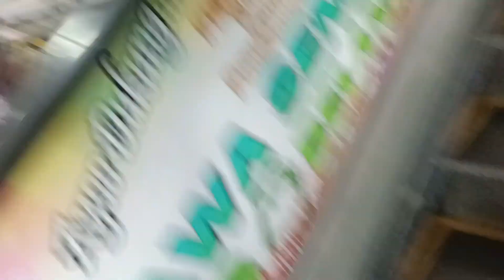Healing ke Pasar Badung Denpasar. Ada alatnya mbak Rara sipawang hujan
Hello,
Belusukan ke Pasar traditional di Denpasar, namanya Pasar Badung.  Pasar yang cukup besar dan lengkap di Kota Denpasar ini menawarkan berbagai keperluan kita

Kebetulan sast kesini sekalian berbelanja kain Bali yang ada di Lt 4. Silahkan melakukan tawar menawar yach.
Pedagangnya juga ramah ramah

Pasarmya cukup bersih dan nyman utk berbelanja. Mimpir yuk kesini,

Sekalian sub like, komen ya channel ini.